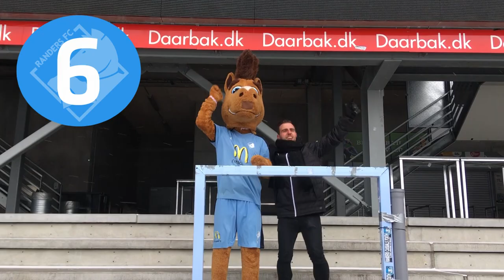7 fif til at holde varmen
Det bliver koldt at være på BioNutria Park Randers til aftenens kamp mod FC Helsingør. Derfor kommer vi her med 7 fif til, hvordan du kan holde varmen.